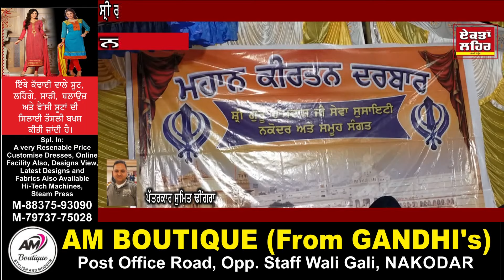ਸ੍ਰੀ ਗੁਰੂ ਰਾਮਦਾਸ ਜੀ ਸੇਵਾ ਸੁਸਾਇਟੀ ਨਕੋਦਰ ਵੱਲੋਂ ਤੀਸਰਾ ਮਹਾਨ ਕੀਰਤਨ ਦਰਬਾਰ ਕਰਵਾਇਆ ਗਿਆ